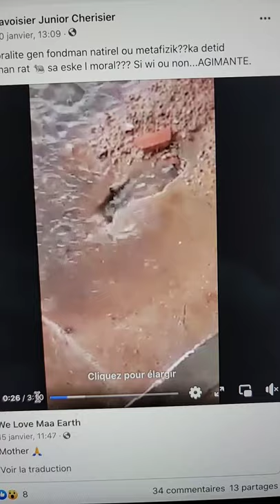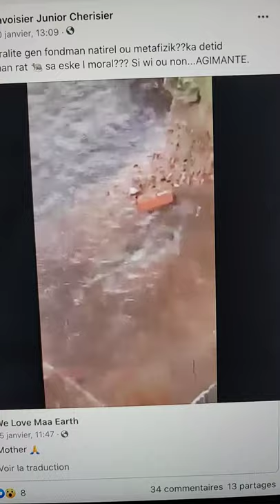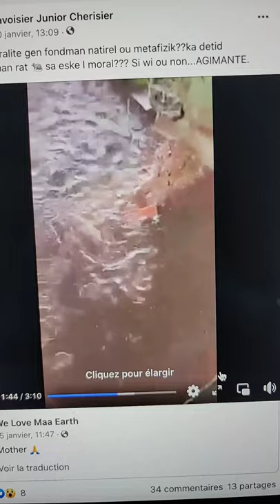Ki kaka sa ki kote ou tande gen demokrasi nan peyi moun ki pa kann li ak ak ekri byen